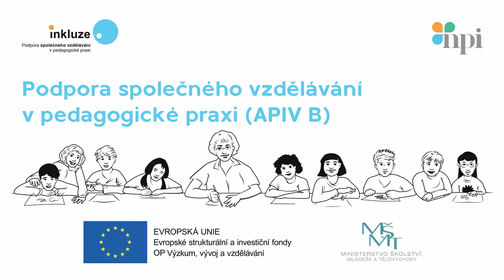Jak nastavit spolupráci s asistentem pedagoga - pro management škol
Ve videu vás školní psycholožka, speciální pedagožka a lektorka dalšího vzdělávání Alexandra Kiml seznámí s postavením asistenta pedagoga (AP) ve školství, s legislativním ukotvením jeho funkce AP,  rozlišením školní asistent / osobní asistent / asistent pedagoga. Dále vymezí kompetence AP vs. učitel, varianty a možnosti práce AP ve třídě, náplň práce asistenta pedagoga. Také představí, jak uvést asistenta pedagoga do kolektivu školního sboru, podílet se na spolupráci mezi učitelem a asistentem pedagoga tak, aby byla přínosná i příjemná atmosféra ve třídě pro všechny zúčastněné.